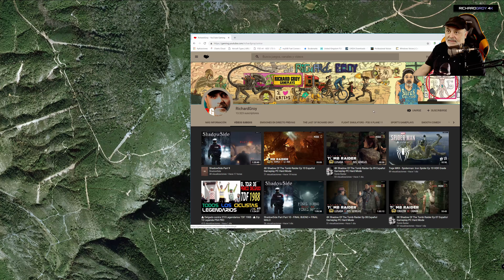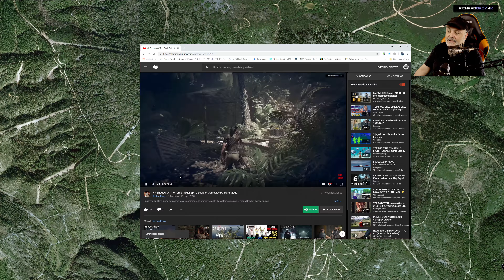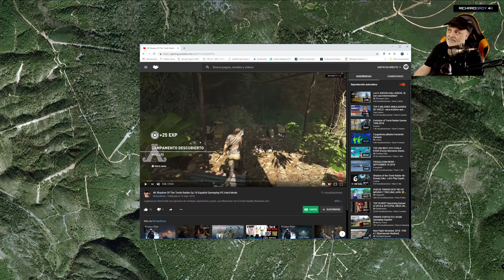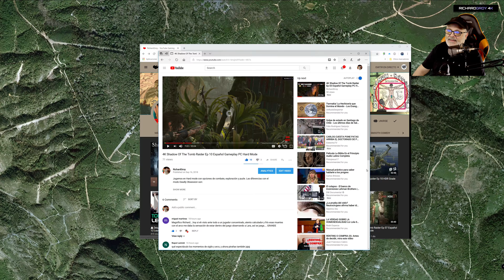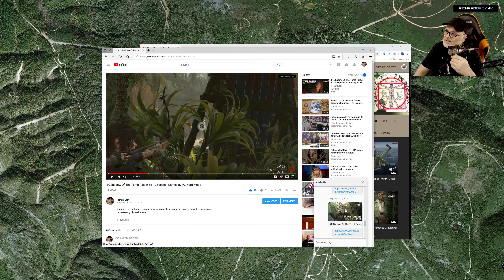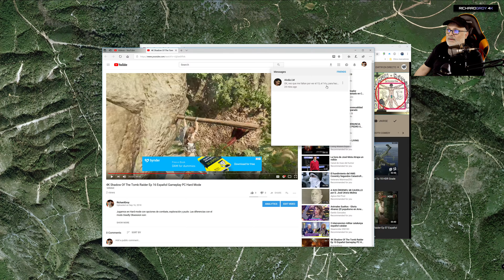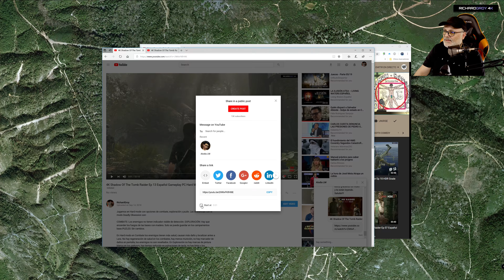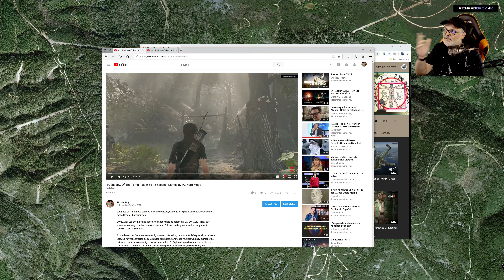Cómo ser MIEMBRO (Sponsor) del Canal y qué recibes a cambio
Haz click en "Unirse" (Join) Cómo convertirte en patrocinador del canal y qué ventajas recibes.

Ventajas:
Acceso anticipado a nuestros vídeos y emojis personalizados, un chat en directo mensual con los patrocinadores y ayudarme a mantener el canal con mi especial mención y agradecimiento.

Cuando accedas al chat en los directos tendrás un emoji distintivo en función de tu antigüedad como patrocinador, y cuatro emojis personalizados para que utilices en el chat y en los comentarios de los vídeos.

¿Qué tienes que hacer? Aquí tienes el enlace

O en cualquier vídeo mío en youtube, o youtube gaming,  hacer click en "UNIRSE" o en inglés "JOIN" y seguir las instrucciones de youtube.

¿Las ventajas? (ACTUALIZADO)

- Apoyar la existencia de este canal.
- Poseer y mostrar una insignia diferenciada según tu antigüedad como miembro del canal.
- Emojis personalizados.
- Atenderé tus consultas de forma preferente (de tipo técnico, como instalar o ajustar un juego, etc)
- Tendremos chats exclusivos en directos si os apetece.
- Añadirme como amigo en el chat de Youtube para recibir enlaces bajo demanda de series concretas de vídeos que todavía no he publicado.
- Líneas de comentarios personalizadas en la comunidad de acceso exclusivo para miembros activos del canal.

Por supuesto que puedes ver los vídeos en early access y compartirlos con quién quieras. Normalmente cuando tengo la nevera llena de vídeos sin publicar es porque por ejemplo voy muy avanzado en una serie y no puedo publicar 10 o 20 vídeos de golpe, jeje.

Muchísimas gracias por vuestro apoyo queridos amigos. Os quiero y sin vosotros este canal no tiene ni futuro ni sentido, así que cada uno que sepa que con comentarios, compartiendo vídeos, con likes, (los comentarios me dan muchísimo ánimo), pequeños donativos, ver vídeos sin adblock con las publicidades, patrocinando el canal, ayudándome en twitch como suscriptores, o con bits, tenéis de por seguro mi corazón agradecido.